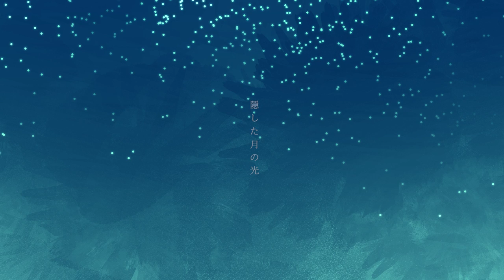キラボシ / 木咲桃華（Kiraboshi / Momoka Kisaki）【Official Music Video】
◼️Lyrics
I whispered to the star far across the sky
I hid my true feelings away
The words I should’ve said
Keeps repeating on my mind

I hide the moonlight with my right hand

To the end of time
Will I ever get there?
I’ll be frozen all alone
Till the end of time
I see another star
Singing my last song

Why am I always afraid
of what other people think about me
 I hide my true feelings away
Who am I protecting with my lost voice?
Shine through

To the deep deep darkness
I fall again
I don’t even know where I am

La La Li La La Li La La Li…